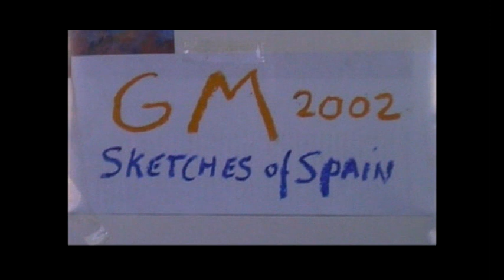A serenade in paint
A few years ago I was taken from my cocoon in the lowlands and was
driven to the birthday party of a dear old friend
in a rented house  overlooking the Mediterranean and the famous bays of Cadaques, Catalunya, Northern Spain

I didn't let a chance like that go by without bringing some easy to carry painting and sketching gear, and although I was there only for a few days, my senses were working overtime and tramontana winds kept blowing through my paintings long after I bussed back at the end of the week

In recent years I started to make videoshots of what I then (rather mistakenly by the way, since Catalunyans don't consider themselves spanish at all..,),came to call the
'Sketches of Spain'( after the old Miles Davis/Evans/Concerto d'Aranjuez variations )
and  mixed them with a musical soundscape of sampled bites and home improvisations on real and virtual instruments in a
primitive kinda hallucinematic
subrealist serenade way

well, so much for artistic self-indulgence,
maybe one day I will understand the dreams I had there
on that rooftop terrace on a cliff under the Milky Way